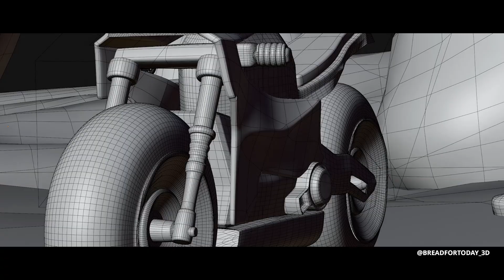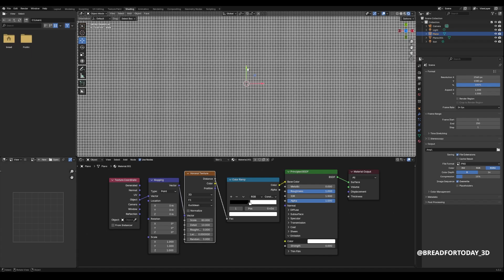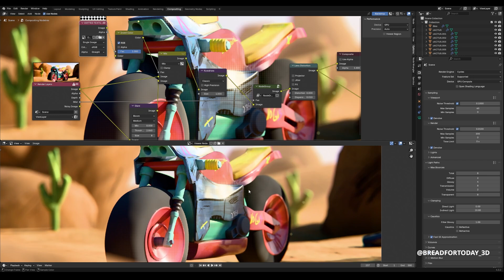How to Create Spider-verse Style HIGHLIGHTS in Blender| Easy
In this Blender tutorial I want to show you a few things about how I achieve a comic art style, similar to the recent Spiderverse or TMNT movies. However in this one I am focusing on the Highlights Dots. I am in love with this style and would hope you can maybe pick up a few things in this video to help you achieve the same. I talk specifically about the compositor node set up for those Highlights . It’s super easy and perfect for Beginners

You can potentially learn the following:
- how to do the spider verse style in blender
Blender 4.3 spider verse look with compositor
Compositor tutorial
Comic look with blender
Blender Eevee
Eevee tutorial for weaker computers
How to add the highlight dots from spider verse
How to add black strokes to character or objects
How to videos for learning blender